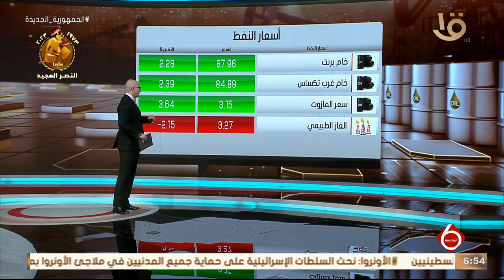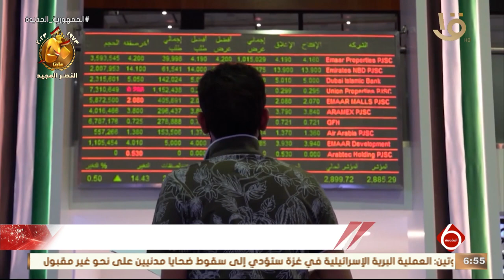أخبار الاقتصاد.. غدا بدء تفعيل مبادرة خفض أسعار السلع الأساسية